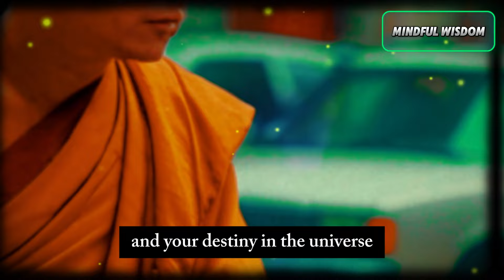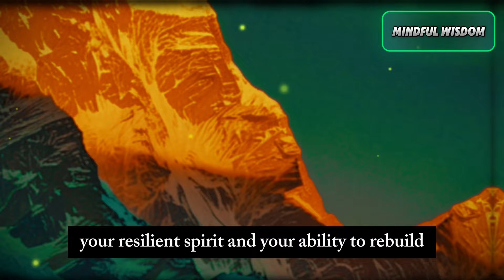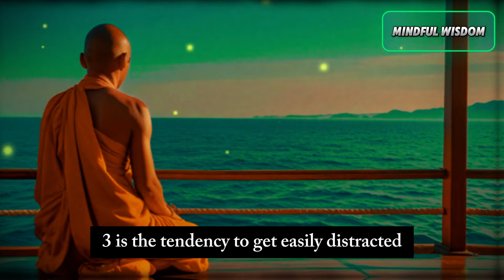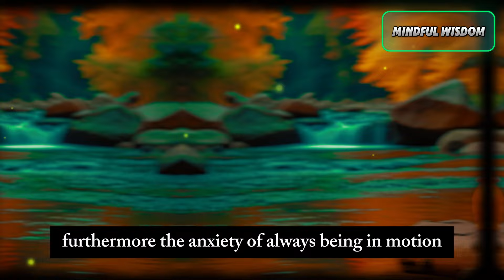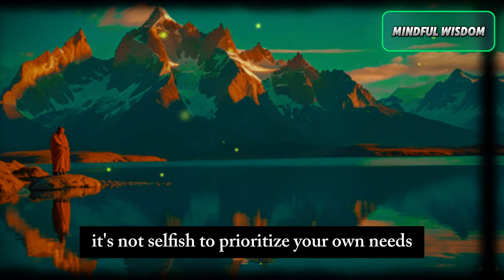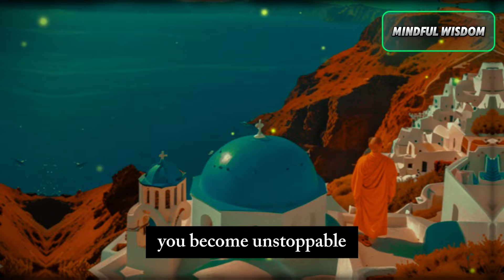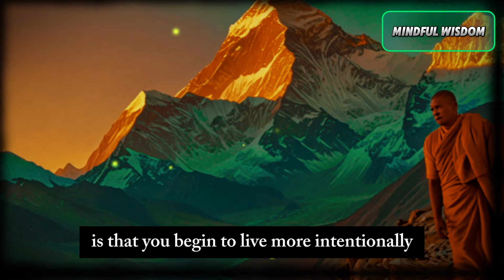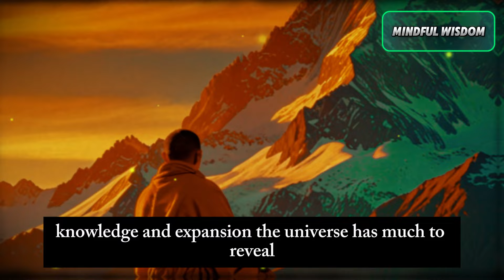What Your Birth Year's Last Digit Reveals about Your Life Path | Buddhist Teachings